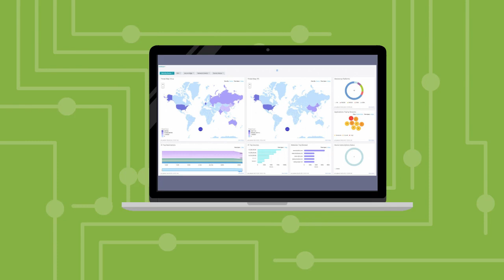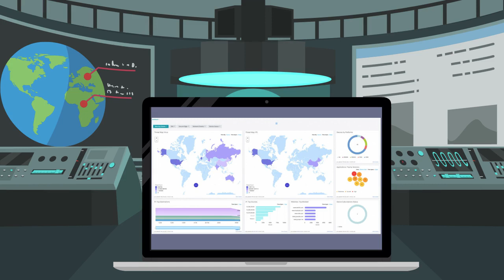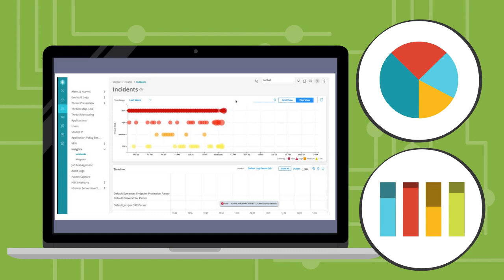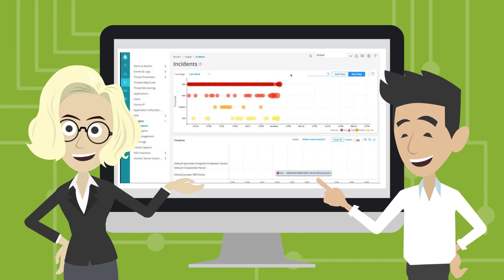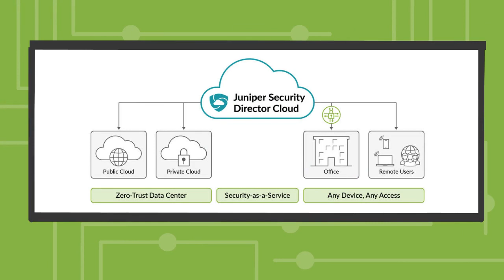Key Features and Benefits of Juniper Security Director Cloud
This video describes the key features and benefits of Juniper Security Director Cloud.

To learn more about the key features and benefits of Juniper Security Director Cloud,